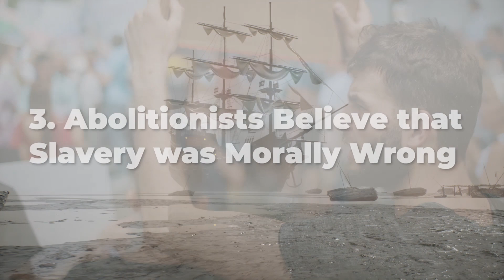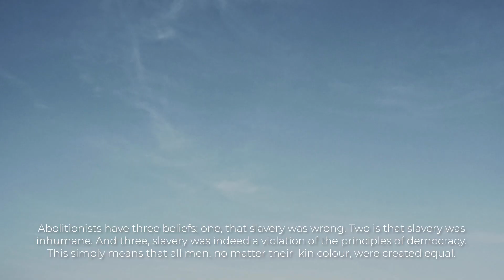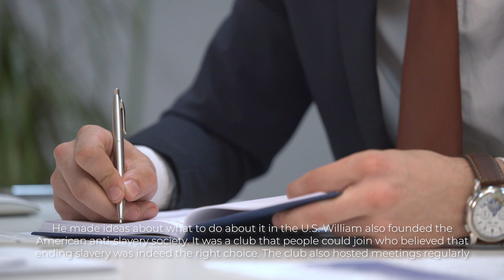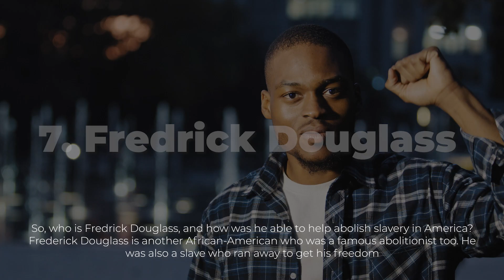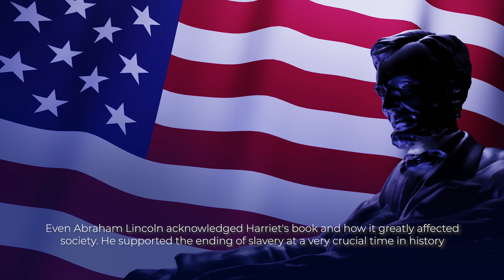10 Historical Facts about the Abolition of Slavery in America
10 Historical Facts about the Abolition of Slavery in America

In the several decades that the Africans were captured and enslaved in America, it is hard not to be aware of it. Slavery in America lasted for more than two centuries and it can easily be considered one of the worst crimes against human rights that has been committed. It is important to learn from history to avoid making the same mistakes. If you want to learn historical facts about the Abolition of Slavery in America, continue watching this video.

If you want to give the full article of this video a read, you can click here for more

Timestamps
0:00 Intro
0:41 1. Slaves from Africa
1:23 2. Trans-Atlantic Slave
1:57 3. Abolitionists Believe that Slavery was Morally Wrong
2:21 4. "All Mean are Created Equal"
2:53 5. Who is William Lloyd Garrison?
3:38 6. Harriet Tubman
4:16 7. Fredrick Douglass
4:51 8. Harriet Beecher Stowe
5:30 9. John Brown
6:02 10. Underground Railroad's Success
6:29 Wrapping Up
6:55 Outro